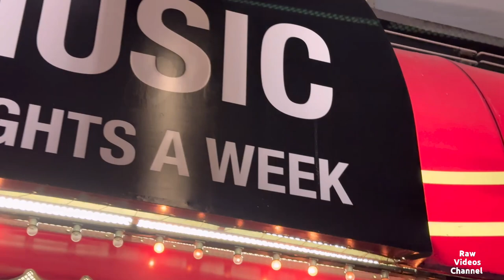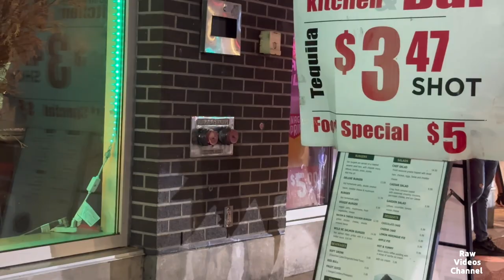Vancouver Busy Night on Granville Street/ 4K Walk